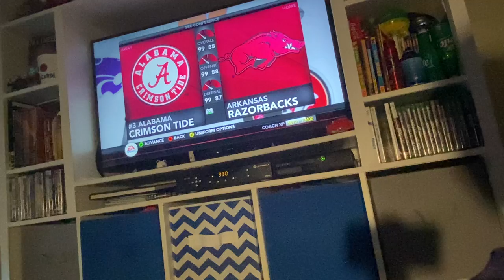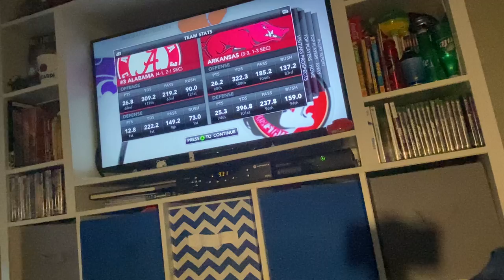Alabama Sports Network- 4-1 #3 Alabama Crimson Tide VS 3-3 Arkansas Razorbacks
Can Alabama make it 4 straight or will Arkansas pull and upset